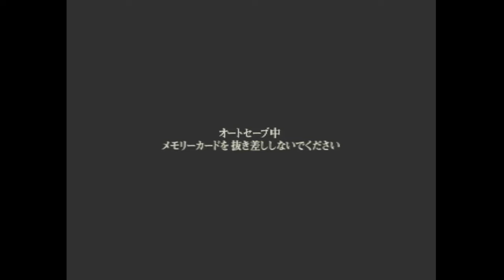Kamen Rider V3 PS1 [Part 2] - Story Mode (V3) Episode 2 -All Routes-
Kamen Rider V3 PS1 [Part 2] - Story Mode (V3) -All Routes-
第2話 変身不能！ダブルタイフーンの秘密
Episode 2: Untransformable! Double Typhoon's Secrets